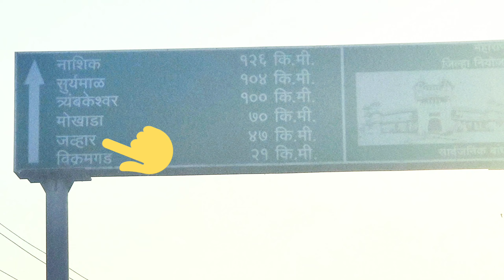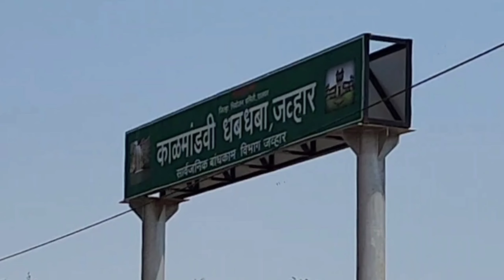Secret waterfall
Kalmandvi waterfall ...
Nashik.
kalmandavi waterfall jawhar
kalmandavi waterfall palghar
kalmandavi waterfall in monsoon
kalmandavi waterfall bike ride